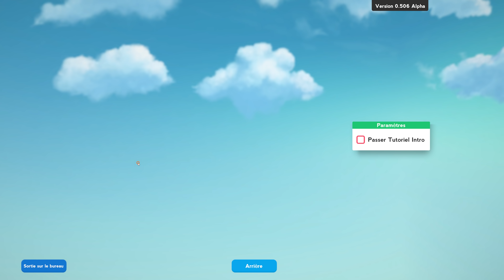PARKASAURUS [FR] Gérer un parc d'attractions préhistoriques!